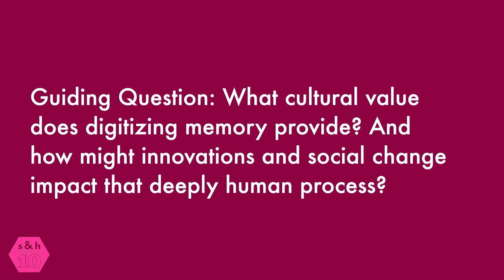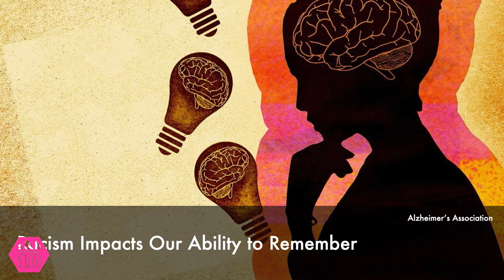Daniel Sieberg: Digitizing Memory on Sparks & Honey Briefing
Digital technology is primed to preserve our memories - good, bad, sweet, and bitter - like never before. how are innovators and platforms leveraging memory and how are evolving cultural values changing how we think about the meaning of memory?